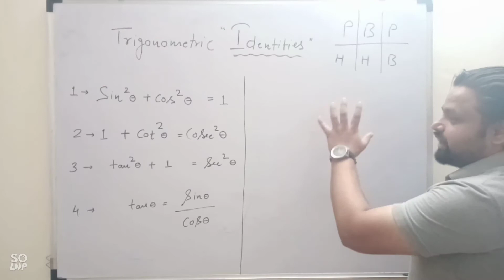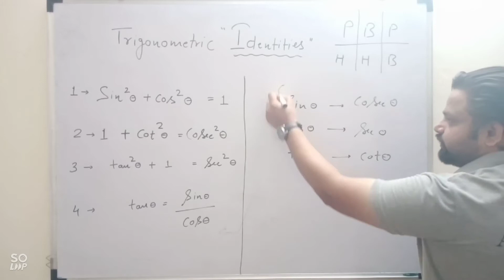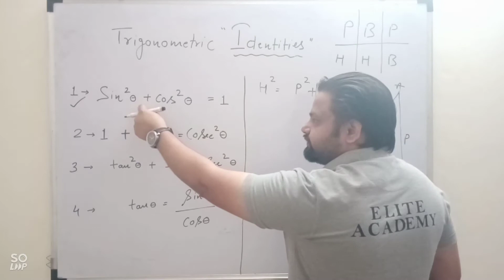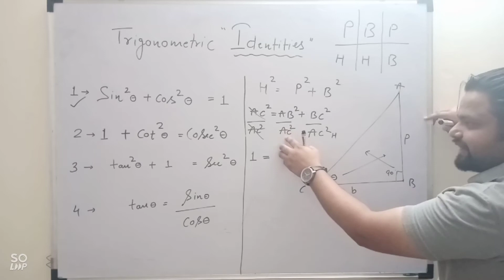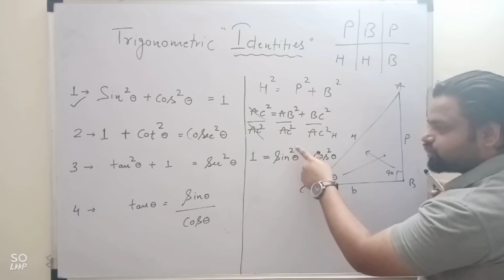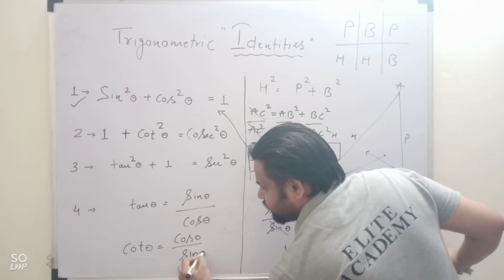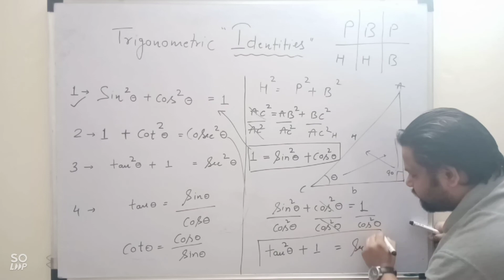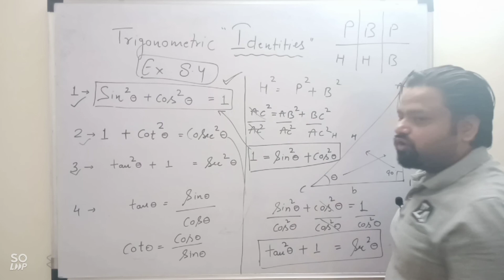Trigonometry Prove that Questions Tricks for class 10| Trigonometry class 10 cbse|Trigonometry trick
Trigonometry |  Trigonometry Class 10 Chapter 8 | Maths Full Chapter Concept/Exercises/Basics/Hindi | Trigonometry Table | Trigonometry Formulas | Trigonometry Tricks | Class 10 maths chapter 8 | Chapter 8 exercise 8.1/8.2/8.3/8.4

Trigonometry by abhinav sir | Trigonometry |Trigonometry Prove that Questions Tricks for class 10
Trigonometry | Trigonometry Tricks | Trigonometry Prove that Questions Tricks |trigonometry class 10
Hello all,
We have covered only basic concept of trigonometry and  Also, all four exercises 8.1, 8.2, 8.3, 8.4 has been covered with questions and solutions.
Trigonometric prove that questions
Trigonometric identities
Trigonometric ratios
Trigonometric ratios in hindi
Hello students,
In this video you will learn about some trigonometric formula and  trick to remember.
You can also watch my previous videos on the following link :
Basics of trigonometry and trigonometric identities
what is pi, what is the value of pi
Also you can learn about what is 0 to the power 0 |what is 0 to the power 0 in hindi |The hidden power of 0 divided by 0
what is 0 to the power 0 |what is the value of 0 raise to power 0|The hidden power of 0 divided by 0